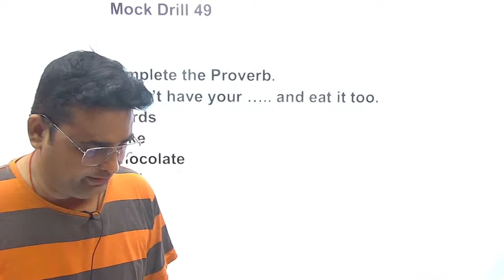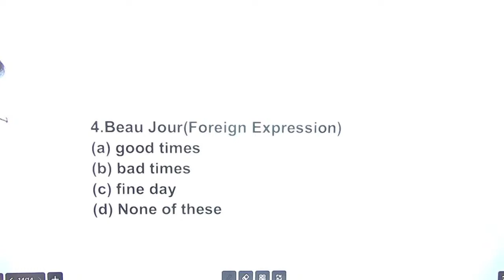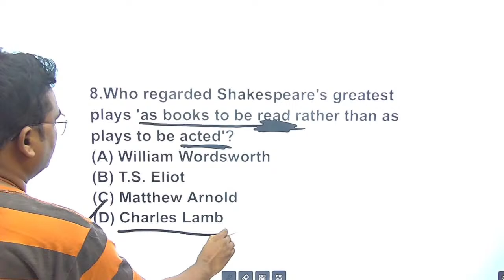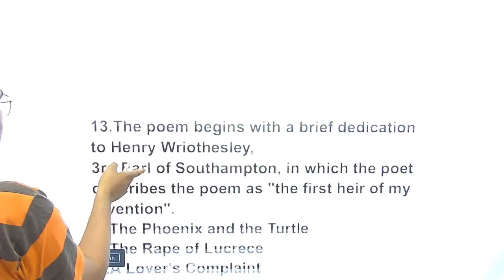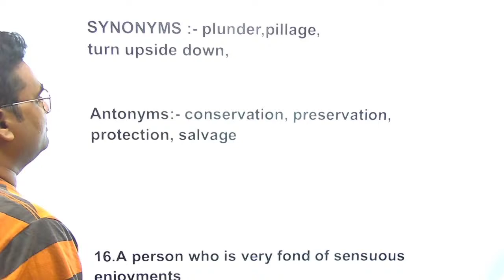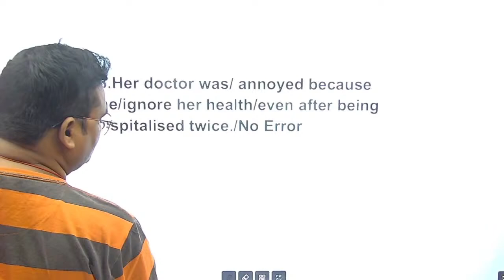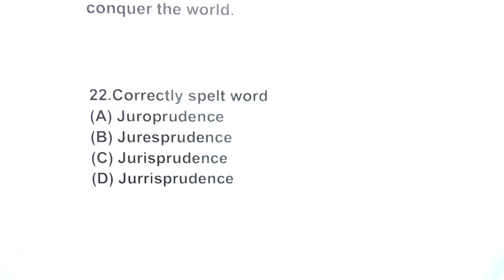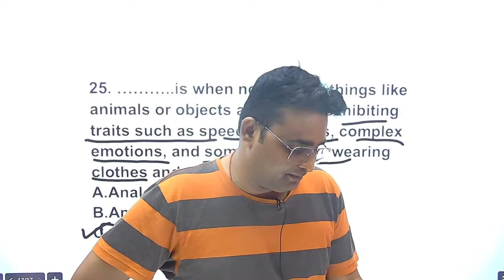LIVE MOCK DRILL 49 ON LITERATURE & GRAMMAR For U.P.TGT ,PGT ,LT GRADE,KVS,NVS,RPSC